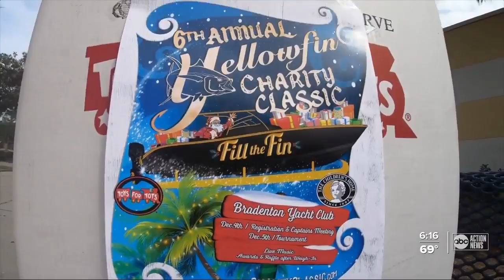Lee Middle School students overcoming COVID-19 challenges to help others this holiday season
Learning to adapt and overcome is a lesson we’ve all had to learn this year. But students at Electa Lee Middle School are finding a way to help others this holiday season, despite the challenges of the pandemic by partnering with Yellowfin and collecting toys.